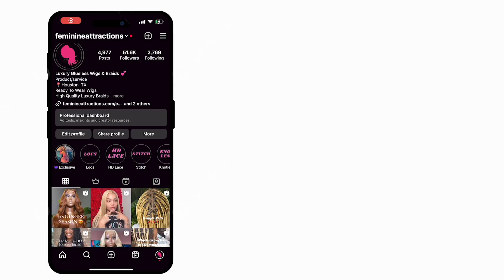step by step stitch braid tutorial on thick kinky hair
CHILLLLLLEEEEEEEEE. I know the braid community goes through their ups and down when it comes to stitch braids.

TRUST ME.. I had issues with stitch braids for years before I was able to grasp this fancy cornrow technique.

It is different for different hair textures so watch this video and see if you can learn something

products links